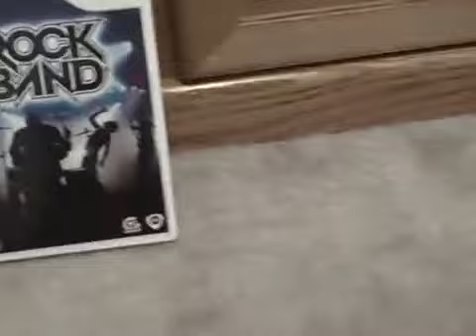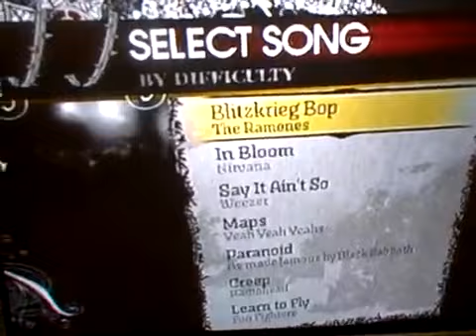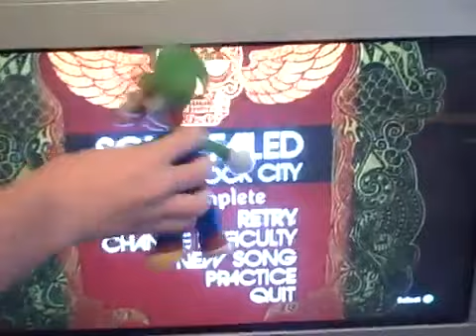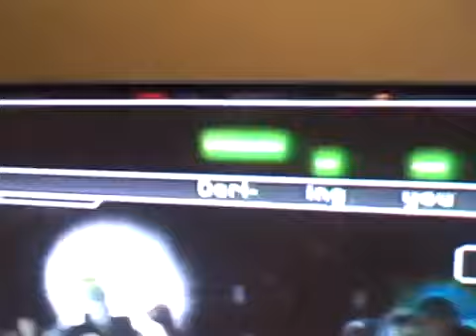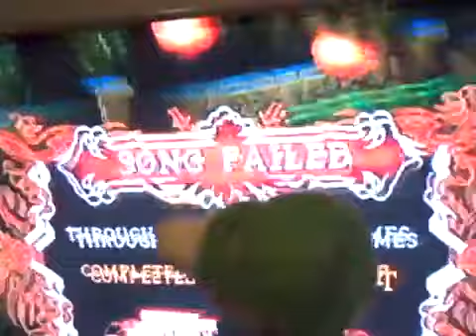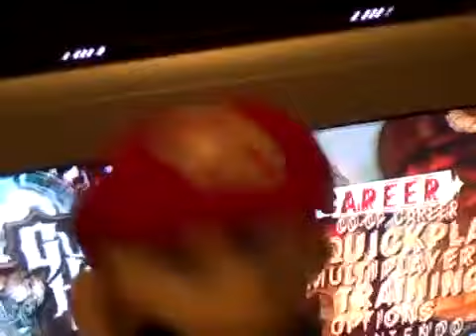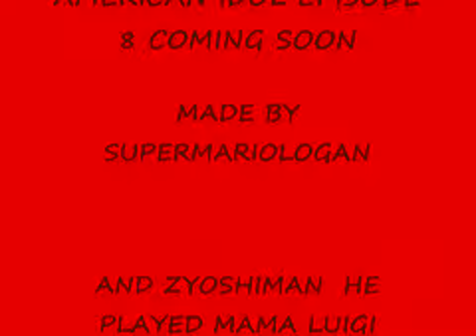SuperMarioLogan Reviews Rock Band and Guitar Hero (Reupload)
Original description:
Rock Band/Guitar Hero Review. This video was removed by youtube on August 7 2008. I have Guitar Hero World Tour.